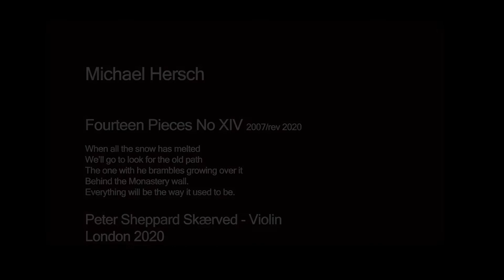Michael Hersch - Fourteen Pieces No XIV 2007/rev 2020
When all the snow has melted
We’ll go to look for the old path
The one with he brambles growing over it

Behind the Monastery wall.

Everything will be the way it used to be.

 Peter Sheppard Skaerved - Violin
London 2020